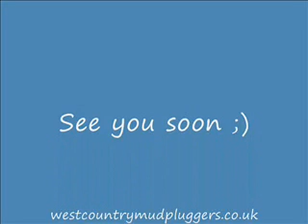Westcountry Mudpluggers 'The Visitor Trip' Part 3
Westcountry Muddpluggers Sailbury Plain tourist trip.

westcountrymudplugger.co.uk